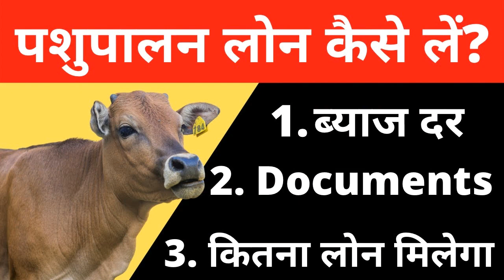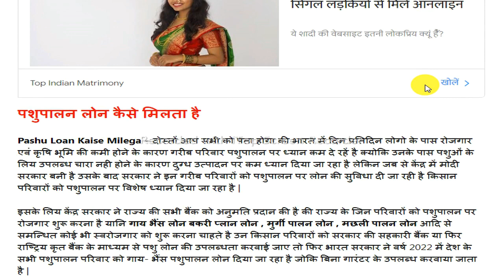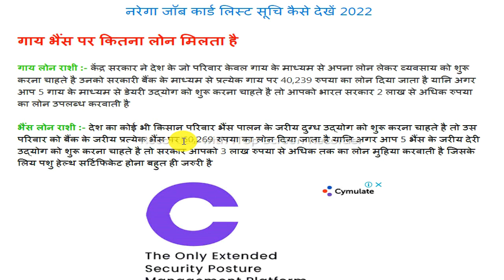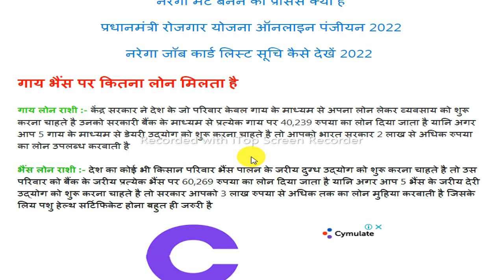गाय भैंस पर लोन कैसे मिलेगा | Pashu Loan Kaise Milega 2022 | Pashu Loan Online Apply | Big Update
SBI-Loan_scheme

गाय भैंस पर लोन कैसे मिलेगा ( Pashu Loan Kaise Milega 2022 ) :- भारत सरकार देश के सभी राज्यों के किसान परिवारों की आय में वृद्धि करने एवं नए आधुनिक तरीके के रोजगार उपलब्ध करवाने के वास्ते इन किसानों को गाय भैंस पर लोन दिया जा रहा है अब आप भी इस पशु लोन योजना 2022 ऑनलाइन पंजीयन करवा सकते है दोस्तों यह जरुरी नही है की आप गाय- भैंस पर ही लोन ले सकते है आप बकरी पालन , मुर्गी पालन , मछली पालन पर भी लोन ले सकते है इस Pashu Loan Yojana 2022 से आप अपना स्वरोजगार को शुरू कर सकते है |
गाय भैंस लोन योजना ऑनलाइन पंजीयन 2022
गाय भैंस पर लोन कैसे मिलता है | गाय भैंस पर लोन कैसे मिलेगा | Update – Gaay Bhais Loan Scheme 2022 | गाय भैंस लोन योजना ऑनलाइन पंजीयन | Pashu Loan Kaise Milega 2022 | Sarkari pashu loan Yojana registration | भैंस लोन के लिए आवेदन कैसे करे | Cow Buffalo Loan Scheme Registration | 60 हजार लोन | गाय भैंस लोन योजना पंजीयन | पशुपालन लोन कैसे लिया जाता है? |  Pashu Kisan Credit Card | gaay Loan Yojana Form | भैंस लोन योजना | पशु क्रेडिट कार्ड कैसे बनाए |

जिससे किसान डेयरी उद्योग को स्थापित कर नए रोजगार की स्थपना कर सकते है अब बात आती है की गाय भैंस पर लोन कैसे मिलेगा , पशु लोन योजना का लाभ कैसे मिलता है , क्या क्या डाक्यूमेंट्स की आवश्यकता होगी कौनसे किसान परिवार को Pashu Loan दिया जाएगा इन सभी मुदों पर आज विस्तार से चर्चा करेंगे आप जुड़ें रहें हमारे साथ अंत तक और योजना का लाभ उठाएं |
एक गाय पर कितना लोन मिलता है?
अगर कोई गाय पर लोन लेना चाहते है तो उनको प्रत्येक गाय पर 40,239 रुपया का लोन दिया जाता है

एक भैंस पर कितना लोन मिलता है ?
एक भैंस पर बैंक द्वारा आपको 60,269 रुपया का लोन बैंक द्वारा उपलब्ध करवाया जाता है |

पशु पर लोन कैसे मिलता है?
आप अगर पशुओं पर लोन लेना चाहते है तो आपको नजदीकी बैंक शाखा में जाना होगा वहां पर आपको पशु लोन की पूरी जानकारी विस्तार से मिल जाएगी |

किसान पशु क्रेडिट कार्ड कैसे बनवाएं?
पशु किसान क्रेडिट कार्ड ( Pashu Kisan Credit Card ) बनवाने के लिय आपको बैंक शाखा में जाना होगा वहां से आपको पशु किसान क्रेडिट कार्ड उपलब्ध करवाया जाता है |

गाय भैंस लोन लेने के जरुरी दस्तावेज ( documents )
पशुपालक का आधार कार्ड
मुलनिवास प्रमाण पत्र
पशु चिकित्सक का प्रमाण पत्र
पशु हेल्थ सर्टिफिकेट
बैंक अकाउंट नंबर
पासबुक
pain कार्ड
भूमि के कागजात
पासपोर्ट साइज़ फोटो
मोबाइल नंबर

Most Tegs :-
गाय भैंस पर लोन कैसे मिलता है , गाय भैंस पर लोन कैसे मिलेगा , Update – Gaay Bhais Loan Scheme 2022 , गाय भैंस लोन योजना ऑनलाइन पंजीयन , Pashu Loan Kaise Milega 2022 , Sarkari pashu loan Yojana registration, भैंस लोन के लिए आवेदन कैसे करे , Cow Buffalo Loan Scheme Registration , 60 हजार लोन , गाय भैंस लोन योजना पंजीयन , पशुपालन लोन कैसे लिया जाता है?,  Pashu Kisan Credit Card, gaay Loan Yojana Form, भैंस लोन योजना, पशु क्रेडिट कार्ड कैसे बनाए, पशु पर लोन कैसे मिलता है?,एक भैंस पर कितना लोन मिलता है ?,पशुपालन के लिए कौन सी बैंक लोन देती है?,pashu palan loan yojana 2022 के लिय ऑनलाइन रजिस्ट्रेशन कैसे करें,
sarkari yojana, गाय भैंस पर लोन कैसे मिलता है, गाय भैंस पर लोन कैसे मिलेगा, गाय भैंस लोन योजना ऑनलाइन पंजीयन, Pashu Loan Kaise Milega 2022, Sarkari pashu loan Yojana registration, भैंस लोन के लिए आवेदन कैसे करे, pashu loan apply form, गाय भैंस लोन योजना पंजीयन, पशुपालन लोन कैसे लिया जाता है?, Pashu Kisan Credit Card, gaay Loan Yojana Form, भैंस लोन योजना, पशु क्रेडिट कार्ड कैसे बनाए, पशु पर लोन कैसे मिलता है?, एक भैंस पर कितना लोन मिलता है ?, पशुपालन के लिए कौन सी बैंक लोन देती है?